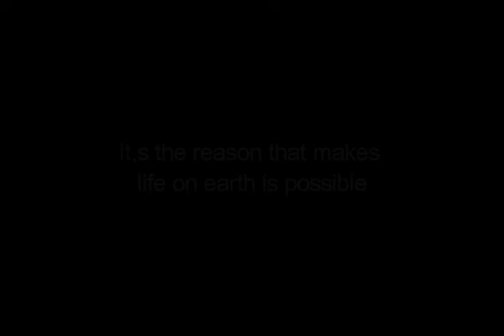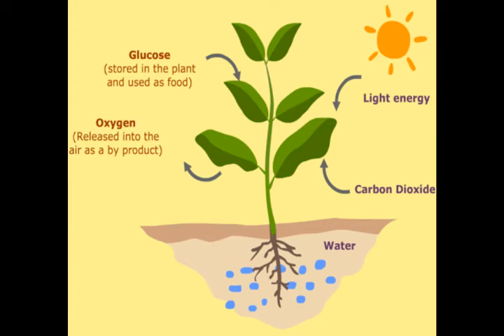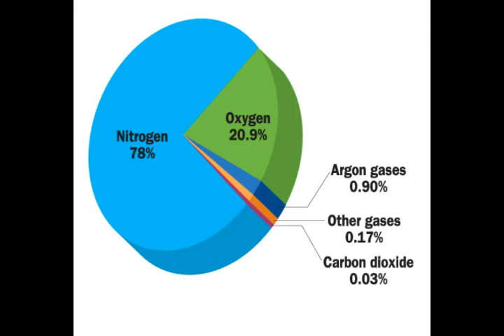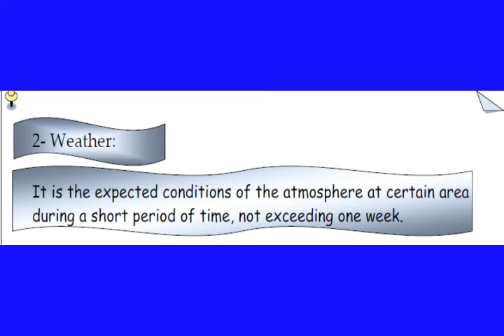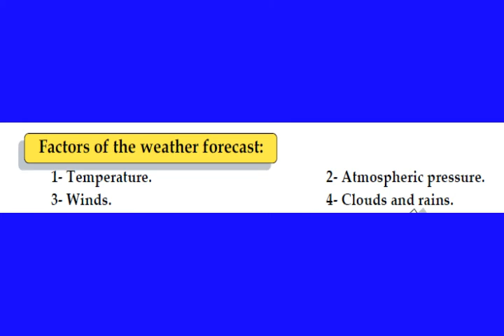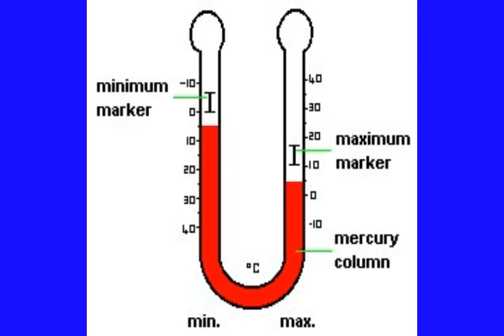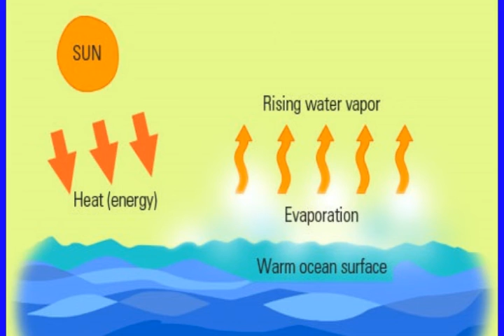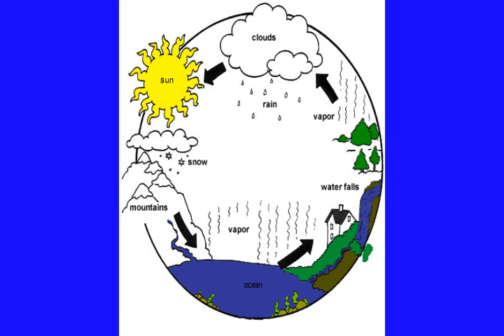الغلاف الجوي - الطقس - الصف الرابع الابتدائي - Atmosphere and Weather - ساينس - نفهم دروس مجانية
قناة مجانية للدروس العمومية لجميع طلاب الابتدائية و الاعدادية و الثانوية للعلوم و الكيمياء  لجميع مراحل التعليم الابتدائي و الاعدادي  و الثانوي  وداعا للدروس الخصوصية و اهلا بالدروس المجانية
الهدف من القناة هو نشر التعليم في العالم العربي
science & chemistry at Nefham free lessons

القناة تريد مساعدة الطلاب و اولياء الامور علي الدروس الخصوصية و ذلك بالشرح و حل الاختبارات و الامتحانات مجاناً
نهدف لنشر التعليم عن بعد و عن طريق الانترنت مجاناً
مع تحياتي معلم خبير محمد علي